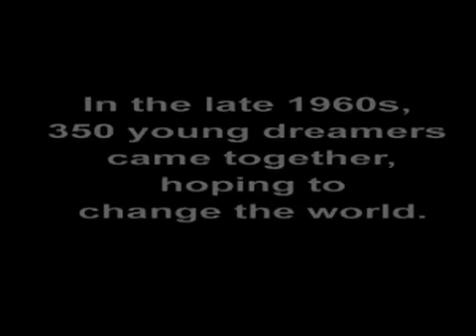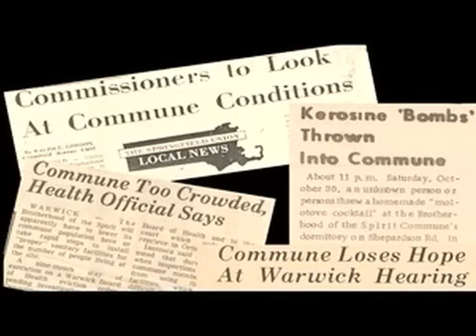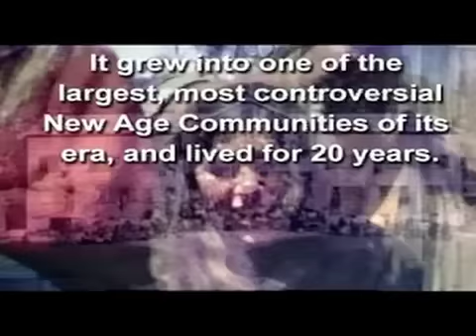Free Spirits Trailer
trailer for the movie Free Spirits